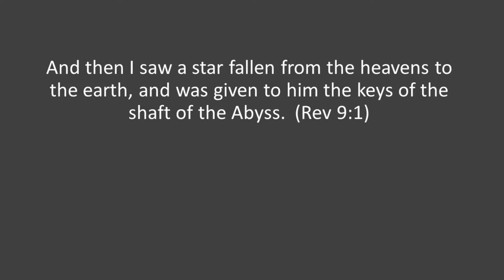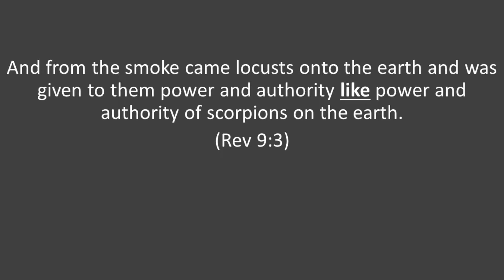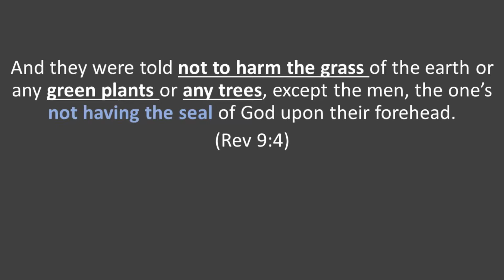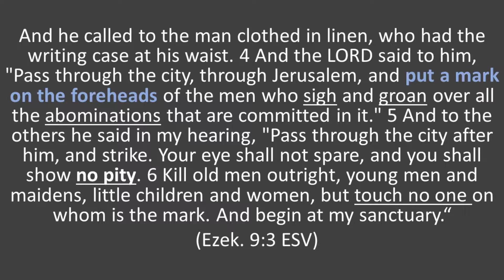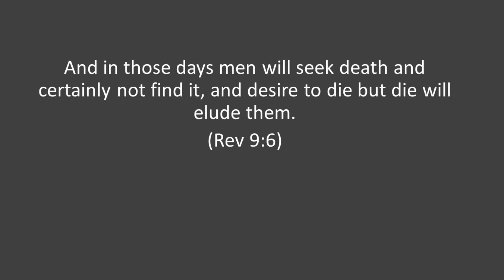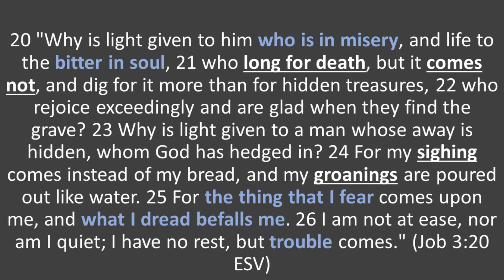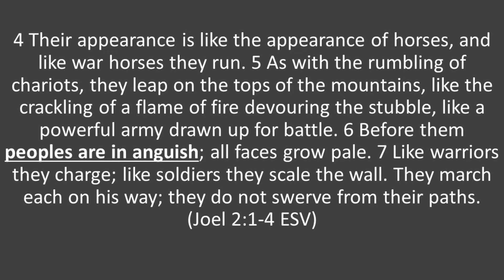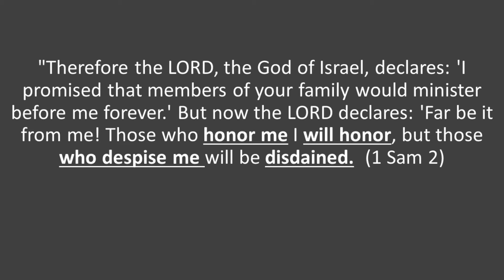'The Fifth Angel Blew His Trumpet' (Rev 9:1-12)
Expository sermons through Revelation.
Bible Study, Sermons, Tony Woods, Tony the Preacher .